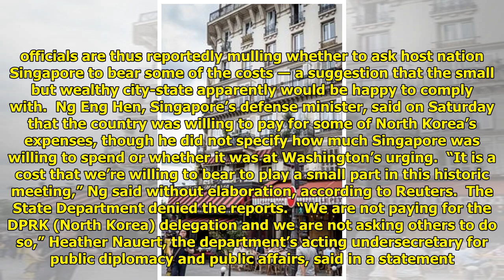Another Summit Snafu: Who’s Going To Pay For Kim Jong Un’s Singapore Hotel Room? World Today